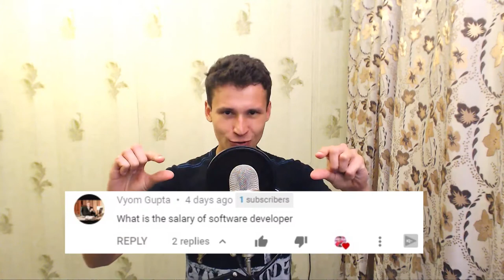What is the salary of a software developer in Russia? | Jobs for a foreign Junior, Middle and Senior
What is the salary of a software developer in Russia?
It all depends on your software developing level.
You could be Junior, Middle, or Senior Programmer.
To become Junior it takes 4-6 weeks, 6 months to become Middle and 3-7 years to become Senior Programmer.

And how much can you earn on these positions in Russia?
Junior Programmer (50k to 90k rubles)
Middle Programmer (90k to 120k rubles)
Senior (Lead) Programmer (120k to 150k rubles)

1. Look at my short performing videos on TikTok:
3. Do you want to see my engagement with my Russian audience on Instagram?

F.A.Q.:
1. What do I love?

2. Why do I upload videos on English?

3. What am I focused on?

4. What do you like to do on stage the most?

5. What's the Russian analogy of the word 'Performer/Entertainer'?